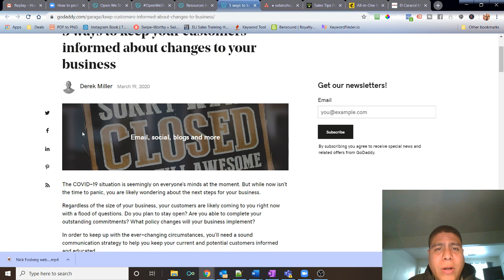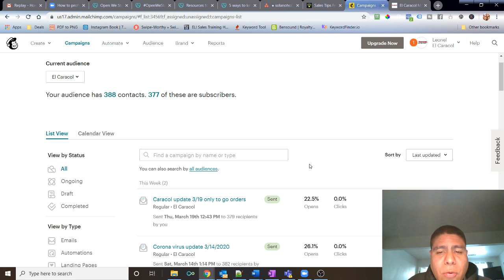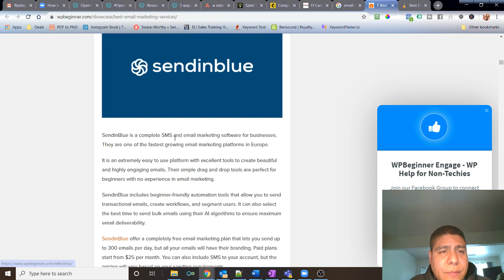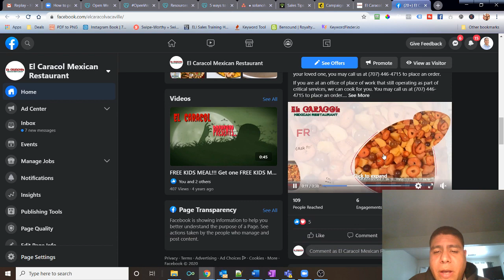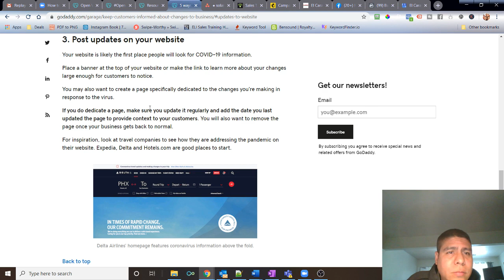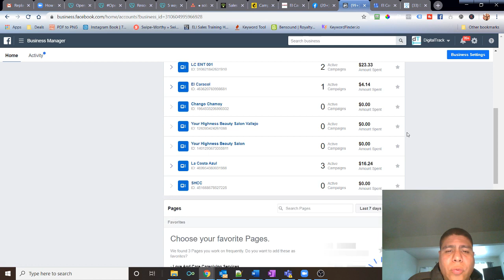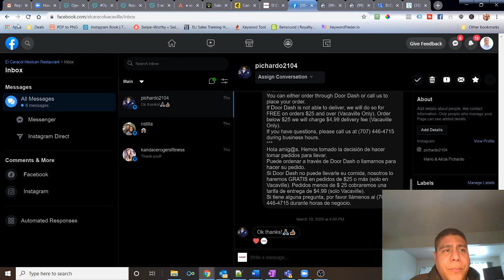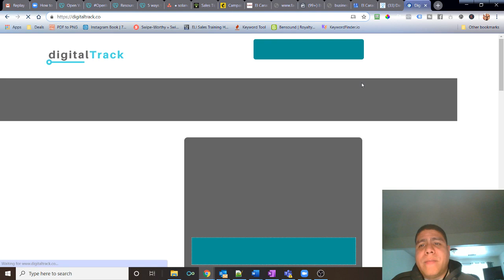5 maneras de informar a clientes sobre los cambios en su negocio durante COVID 19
Video Summary:
La situación de COVID-19 está aparentemente en la mente de todos en este momento. Pero aunque ahora no es el momento de entrar en pánico, es probable que se pregunte sobre los próximos pasos para su negocio.

Independientemente del tamaño de su negocio, es probable que sus clientes acudan a usted en este momento con una avalancha de preguntas. ¿Planeas permanecer abierto? ¿Eres capaz de completar tus compromisos pendientes? ¿Qué cambios de política implementará su negocio?